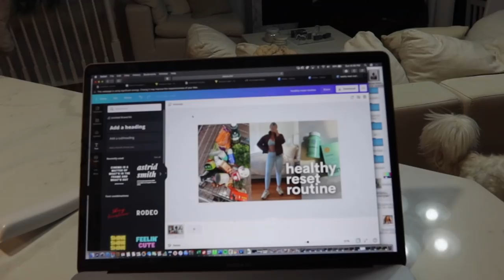WEEKEND IN MY LIFE: productive sunday routine, holiday festivities & feeling lonely